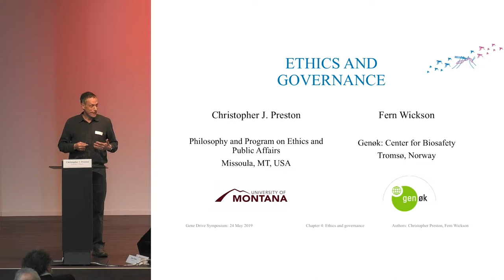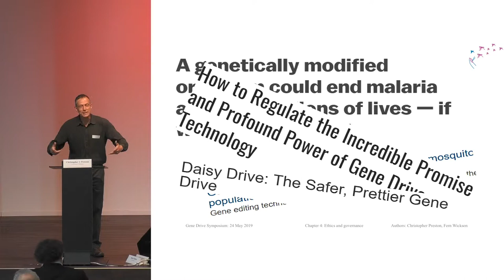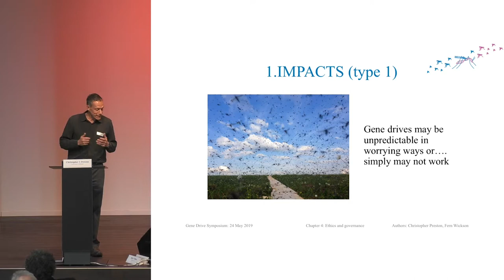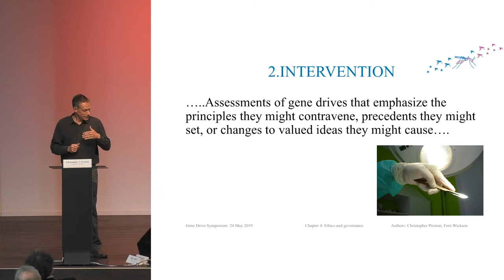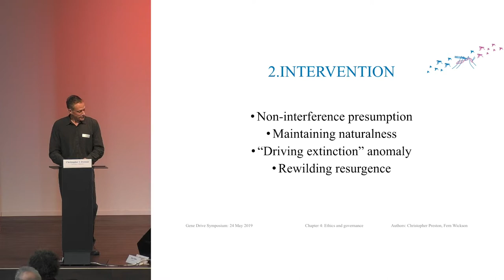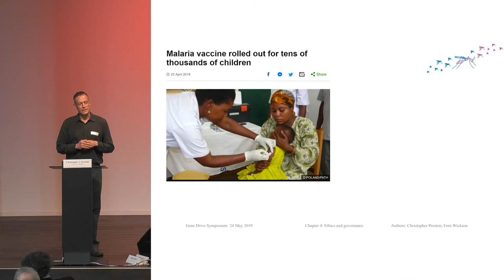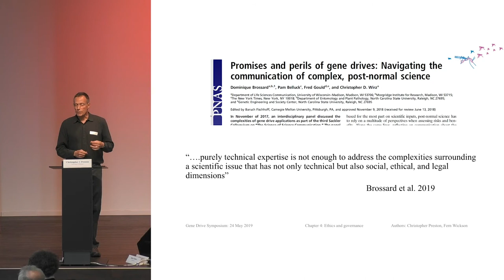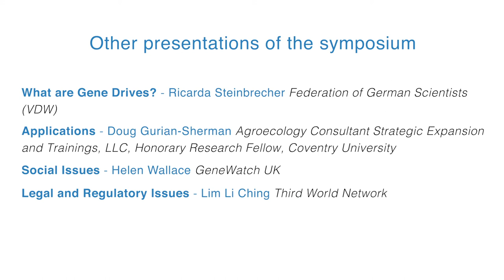Presentation: Ethics and Governance by Christopher Preston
The presentation was hold at the Gene Drive Symposium on 24 May 2019 in Bern, Switzerland. The symposium aimed to enable a scientifically sound and critical examination of many of the sientific, social, ethical, ecological and legal questions relevant to gene drives.